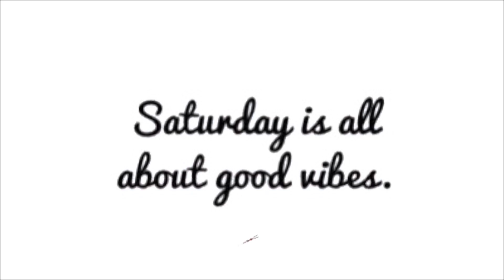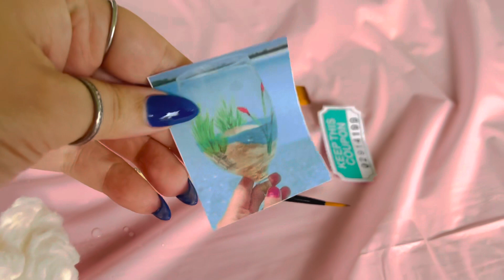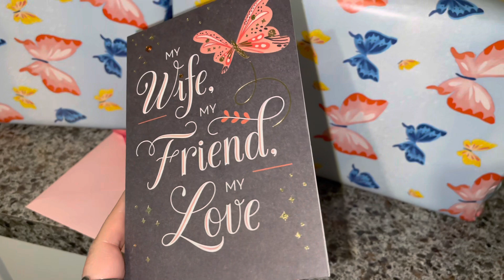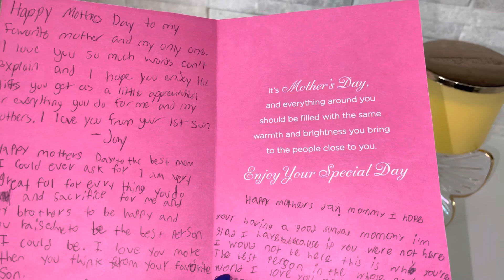MOTHER’S DAY 2023!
POSITIVE VIBES!!! 🌷👩🏼‍❤️‍💋‍👨🏾

L🦋I🦋K🦋E
C🦋O🦋M🦋M🦋E🦋N🦋T    &
S🦋U🦋B🦋S🦋C🦋R🦋I🦋B🦋E

Marilyns_vlog